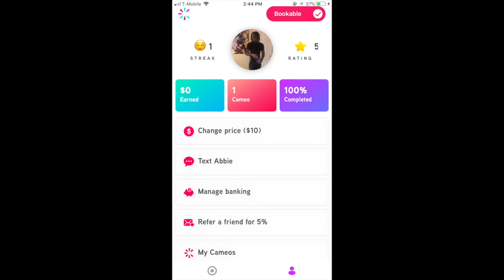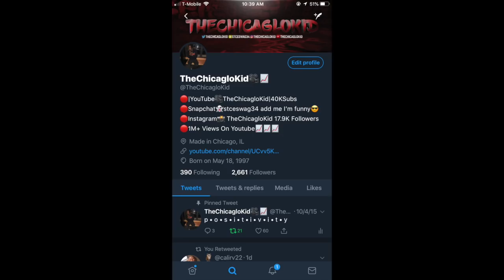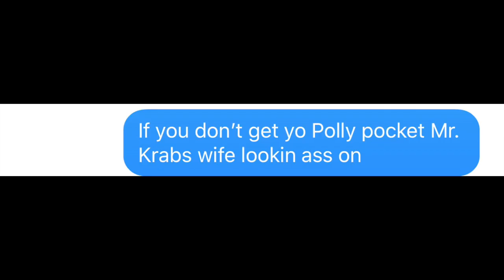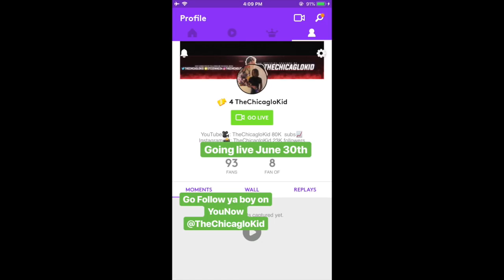COMETHAZINE "BANDS" LYRIC PRANK ON EX! SHE WANTS ME BACK!!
Book Me On Cameo:
➤IN TODAY’S VIDEO I WILL BE DOING A LYRIC PRANK ON MY EX USING COMETHAZINE SONG “BANDS” SHE WANTS TO BE WITH ME ONLY BECAUSE I HAVE MONEY!

🚨I DO FOLLOW BACK ON ALL SOCIAL MEDIA💯😎🙂🚨

Intro: OBLOCK 4 LIFE
Outro: NAV - NAV